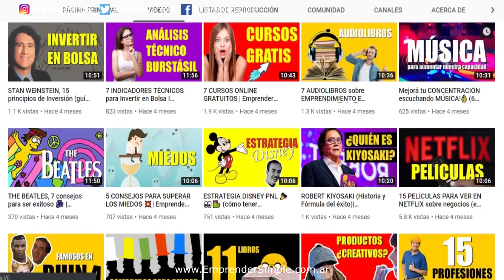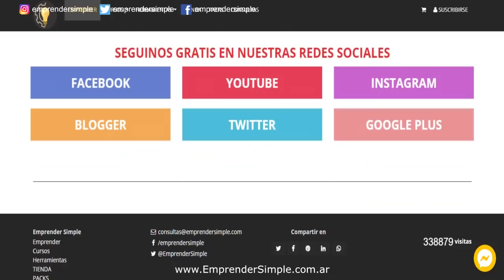LOS MEJORES BROKERS PARA FOREX 🔥| Emprender Simple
¿Te gustaría aprender a crear tu Propio Negocio? ¿Querés aprender sobre Inversiones? ¿Necesitas ayuda con tus Finanzas Personales?
Has llegado al lugar indicado.
+Educación Financiera
+Libertad Financiera
+Finanzas Personales
+Inversiones Bursátiles
+Ingresos Pasivos
+Emprendimientos On Line
+Marketing Digital

¡¡¡¡¡¡¡CURSOS ON LINE! (Educación Financiera)

+¿CÓMO CREAR UNA EMPRESA ONLINE?